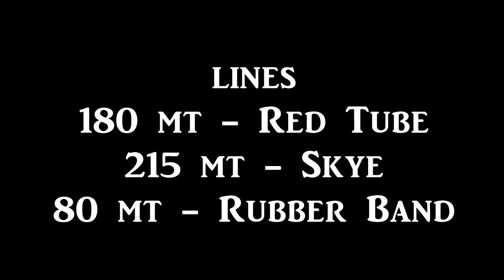AToMiCa slackline project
Da tre differenti città, tre crew di slackliners si sono ritrovate in quel di Bionaz, ridente località valdostana, per montare delle highline epiche in un canyon pazzesco!
AToMiCa project non è stata soltanto un'avventura di slackline :)
Il video è solo un millesimo dell'energia esplosiva che si è sprigionata in tutta la valle!

Slackline Valle d'Aosta - Slackline Milano - Torino sul Filo

Highline
180 mt - Red Tube
215 mt - Skye
80 mt - Rubber Band

Music
Oscar Isaac - Fare thee well